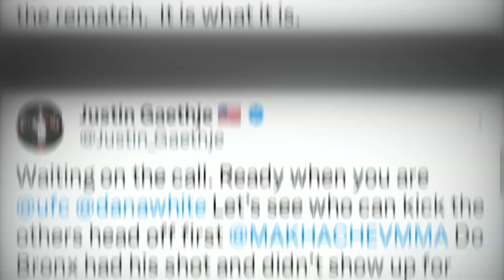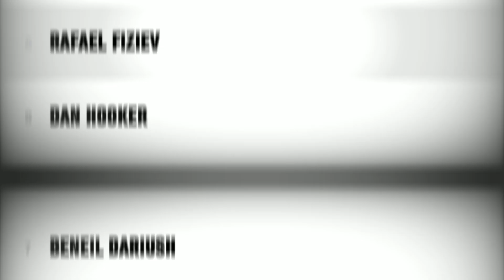UFC Lightweight Picture 2024